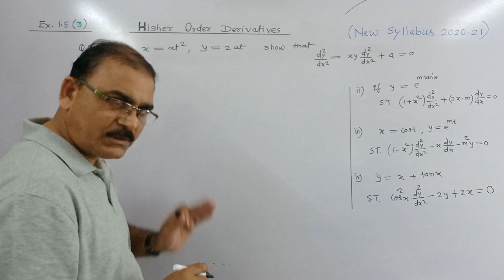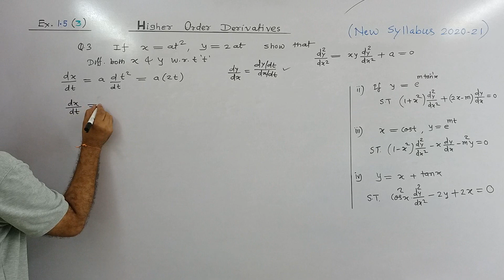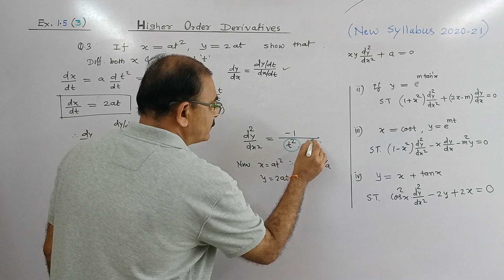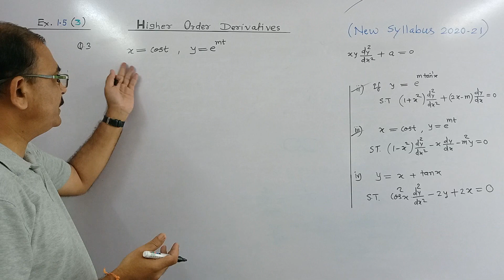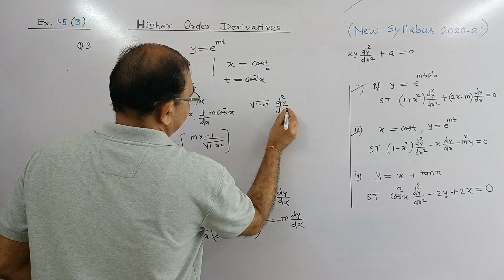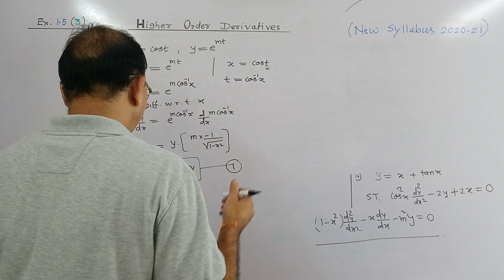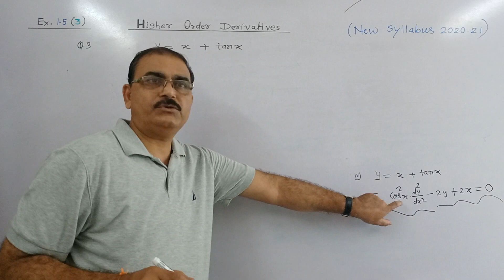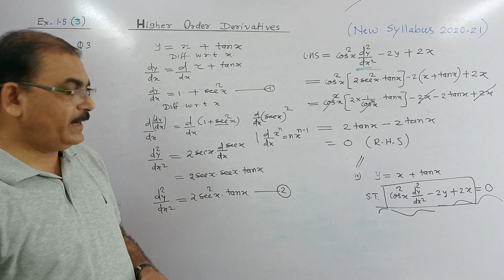Differentiation | Higher Order Derivative | Lecture 31 | Class12th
New Syllabus 2020-21 | Differentiation | Lecture 31 | Class 12th
Ex 1.5 (Part 3 ) Higher Order Derivative